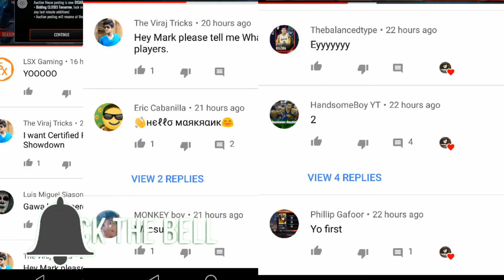LIVE EVENTS TAB HAS BEEN RENAMED!!!!!NEW 105 OVR STEVE FRANCIS REVIEW!!NBA LIVE MOBILE 18!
██████████|Need Help ?| ████████

Great!

MarkRank
NBA mobile league
nba live mobile cheat
Nba live mobile all star
NBA live mobile road to a million
3pt contest
DUNK contest
NBA live mobile 3pt contest
NBA live mobile dunk contest

nba live mobile pack opening, nba live mobile 18, nba live mobile, n